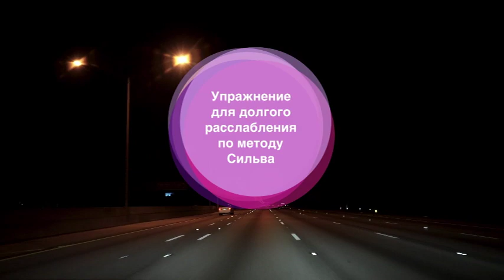Живи в ритме Сильва Модуль 2 - Ключ к секрету - Хосе Сильва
Модуль 2 - Ключ к секрету
На сегодняшний день Метод Сильвы является, одной из самых сильных систем психологического самосовершенствования. А сейчас время применить для себя метод, изменивший множество жизней, который вот-вот может изменит и Вашу жизнь! При помощи этого метода Вы узнаете свой истинный потенциал, сможете применять визуализацию на альфа-уровне для настройки своего сознания на достижение процветания, здоровья и контроля над привычками.